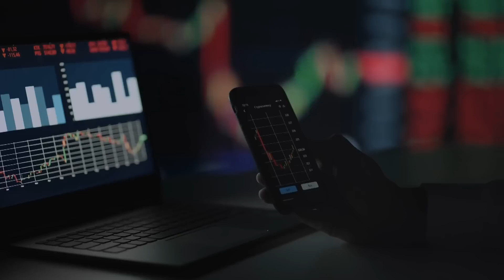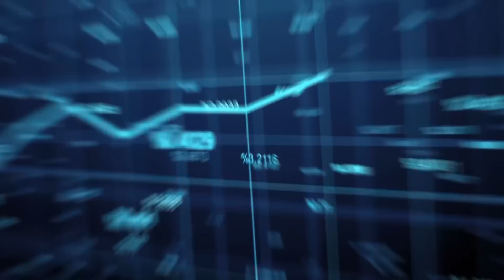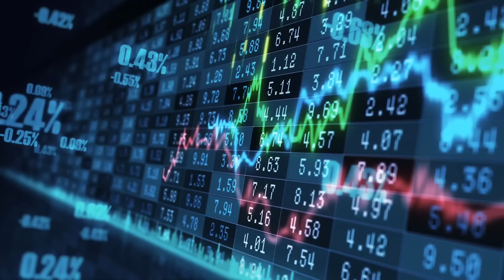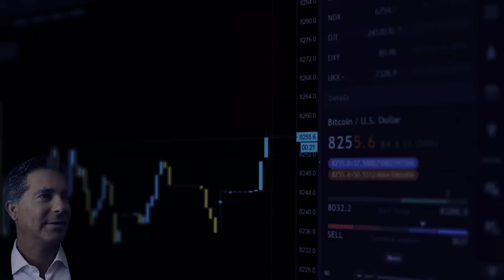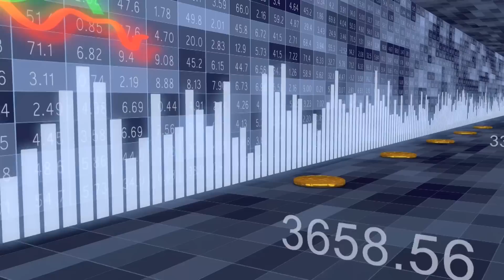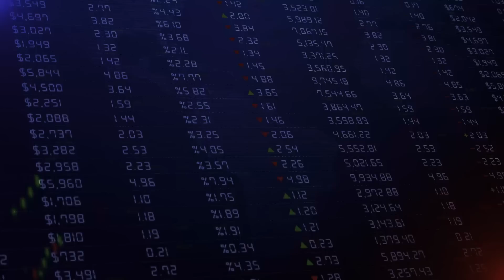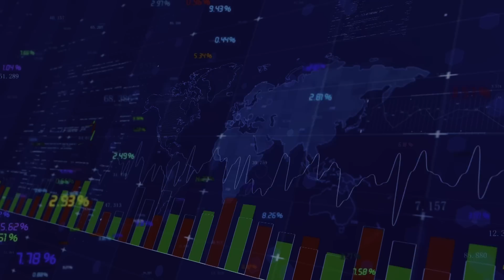Buckle UP! Tesla's rally has ONLY just BEGAN - Ross Gerber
Get ready for a thrilling update in the world of finance and technology! Today, we dive into the insights and commentary of one of the most influential investors in the media, Ross Gerber, as he shares his thoughts on the recent soaring success of Tesla. Over the past month, Tesla's stock has been on a breathtaking upward trajectory, accumulating massive gains and leaving industry experts talking about this remarkable rally.